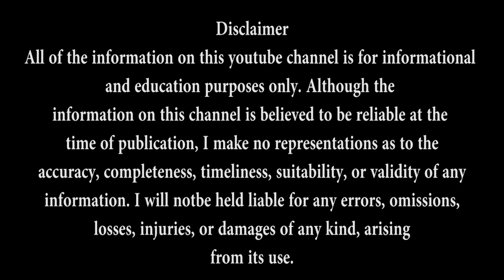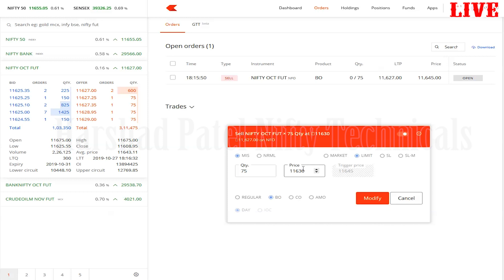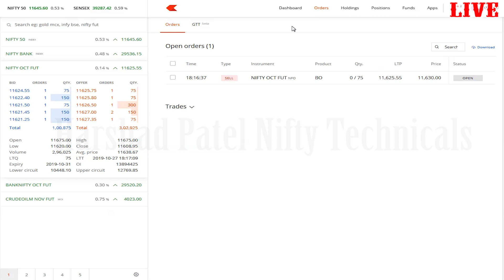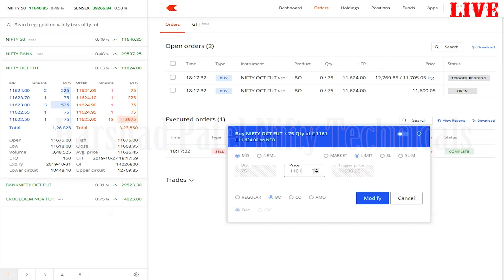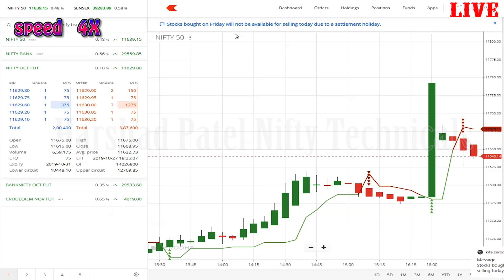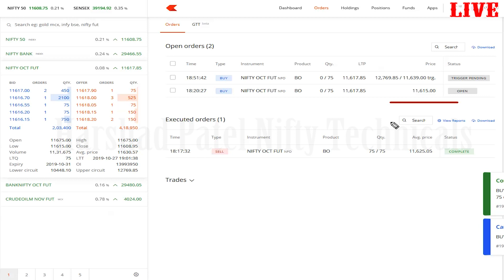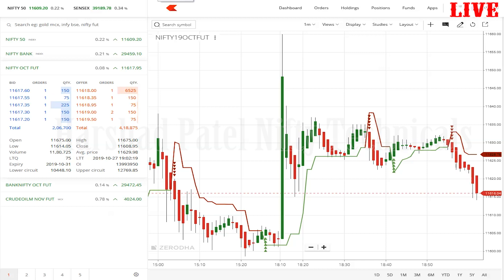Mahurat Trading 2019 nifty future trading in zerodha 27 oct 2019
nifty tomorrow
nifty today chart
nifty chart
bank nifty today chart
nifty charts
nifty chart
bank nifty chart
dow futures
nasdaq futures
supertrend indicator
rsi indicator